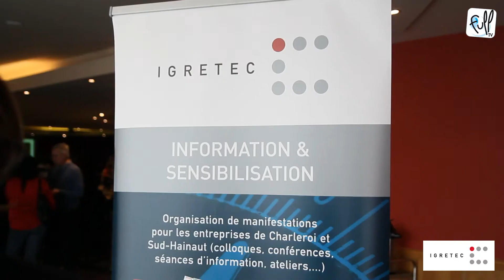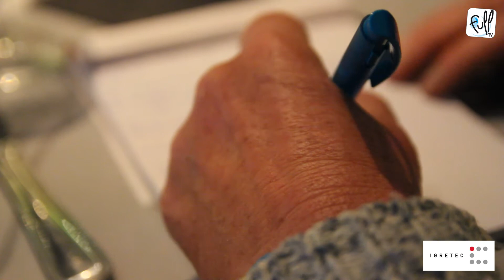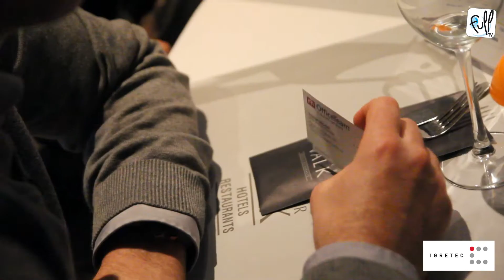03-04 Ice Break : Venez briser la glace !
Ice Break : rencontres actives et stimulantes pour boosters vos projets.

Les leviers de la compétitivité : « La Génération Y : Comment communiquer ? »

Les DRH s'arrachent les cheveux. Les recruteurs y perdent leur latin. Les collègues ne s'y reconnaissent pas.
Et pourtant... la Génération Y est là et bien là. Et petit à petit, elle remplacera les générations précédentes. Tant chez les collaborateurs que chez les clients. Cette génération "zapping" s'installe au centre de nos équipes. Avec des comportements nouveaux, parfois difficiles à comprendre, toujours importants à prendre en considération.

Lui parler, oui, mais comment ?

Une séance animée par Pierre Guilbert, expert consultant et formateur en communication et management